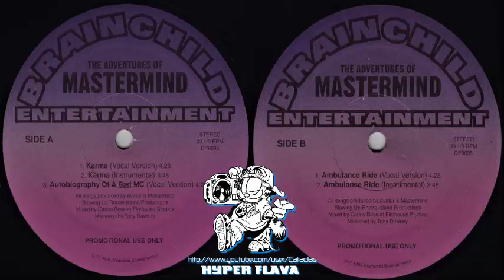Mastermind ‎- The Adventures Of Mastermind (VLS) (1996)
00:00 - A1. Karma (Vocal Version)
03:48 - A2. Karma (Instrumental)
07:35 - A3. Autobiography Of A Bad MC (Vocal Version)
11:37 - B1. Ambulance Ride (Vocal Version)
15:30 - B2. Ambulance Ride (Instrumental)

For the real hip-hop heads.